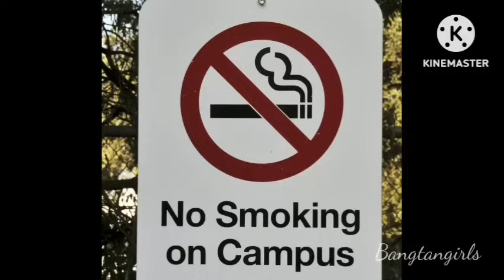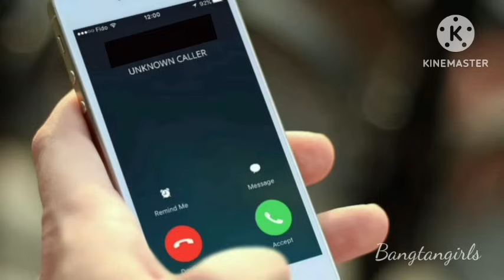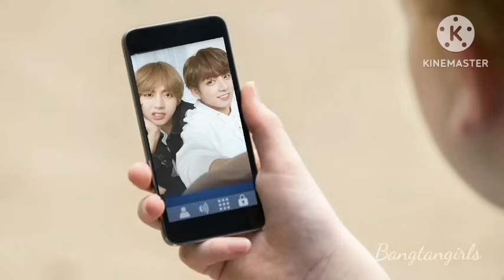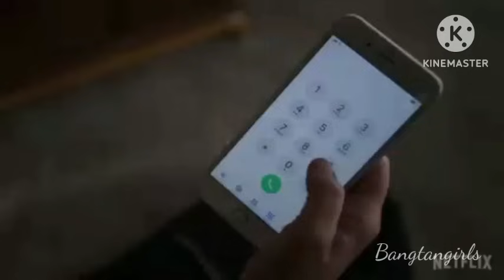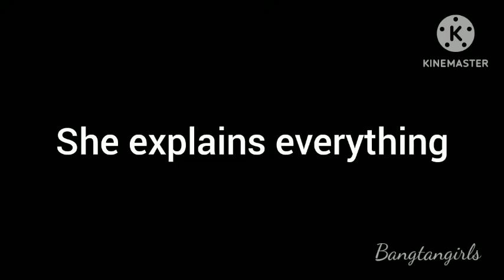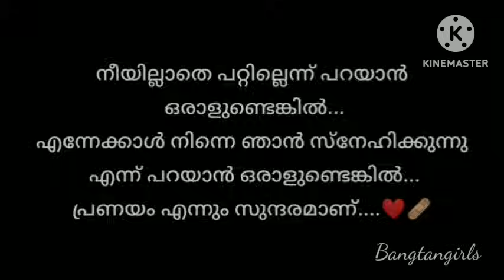Between us ❤🩹 A taekook bl